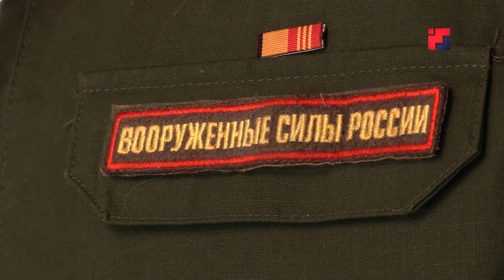В Марий Эл завершился первый этап проекта «Жена героя, Мать героя»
Фотографии, которые без слов расскажут о героях. В Марий Эл завершился первый этап проекта «Жена героя, Мать героя». 37 женщин – жен, матерей военнослужащих – участников специальной военной операции – провели необычные фотосессии. Планируется, что работы будут представлены на тематической выставке.